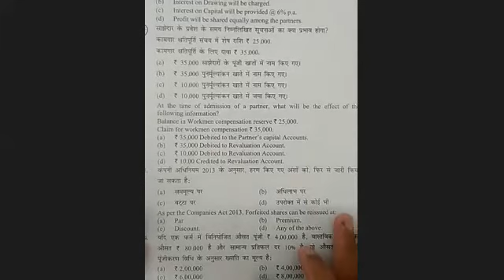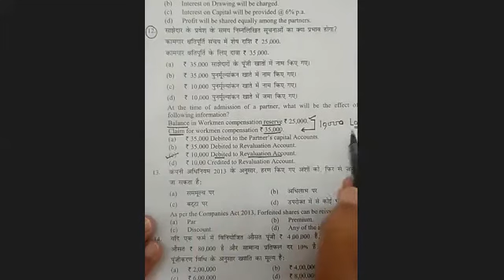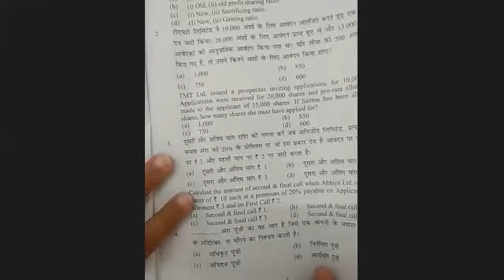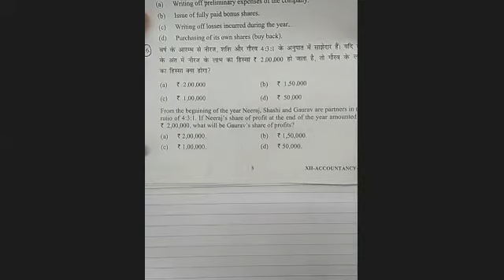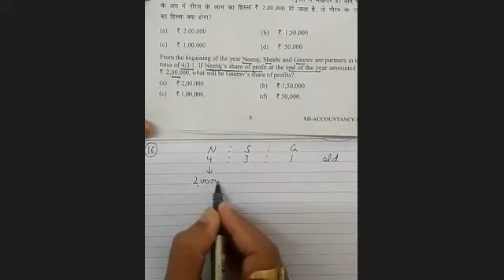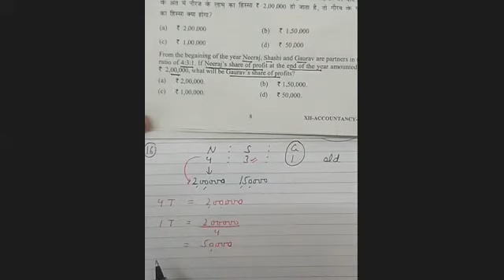Partnership Revision Class 3 || By CA. VARUN VARSHNEY || Class- 12